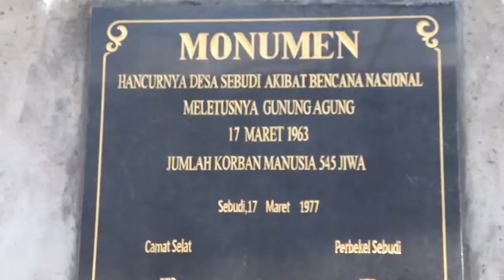Wayan Gede Sirem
Di antara berbagai unggahan itu, sebuah unggahan tentang foto catatan harian terkait erupsi Gunung Agung di tahun 1963, cukup mencuri perhatian.

Penulis catatan harian tersebut adalah Wayan Gede Sirem, mantan Kepala Desa Sebudi, satu dari banyak desa yang hancur dan kehilangan banyak warga, pada bencana itu. Sirem menjadi kepala desa selama 20 tahun, dari 1961 sampai 1981.

Dia masih terlihat segar walaupun telah mengalami dua kali erupsi Gunung Agung dengan rentang waktu lebih dari 50 tahun. Berikut sebagian obrolan dengannya tentang pengalamannya menghadapi erupsi dan membangun desa yang hancur akibat erupsi.

Video: Rai Astrawan, Daivi Candrika

Video ini merupakan bagian dari liputan mendalam beasiswa Anugerah Jurnalisme Warga BaleBengong 2018 bekerja sama dengan Mongabay Indonesia.